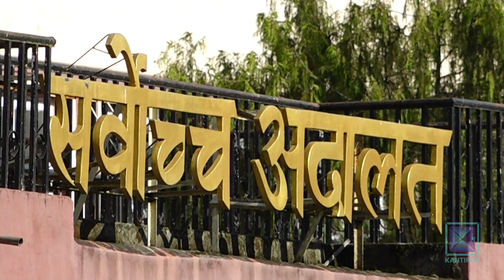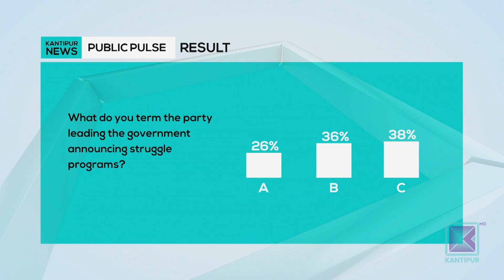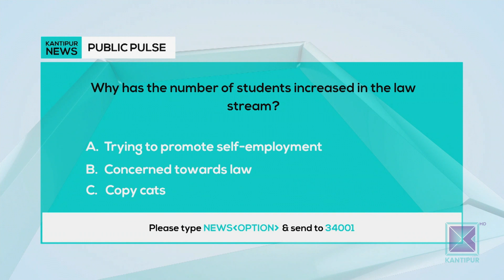Kantipur English News 10:30 PM | Full English News - 02 November 2023